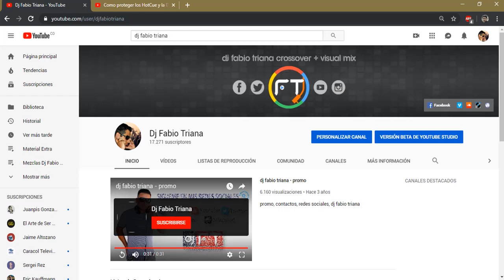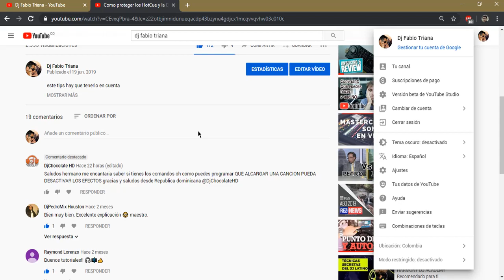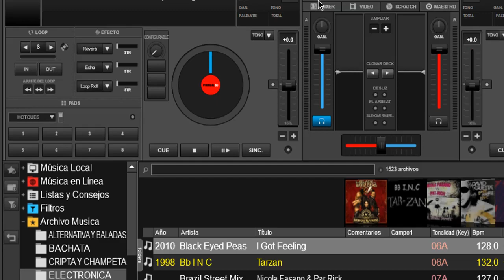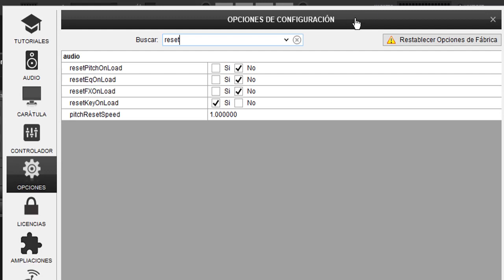😰 ayuda con reset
contestando preguntas